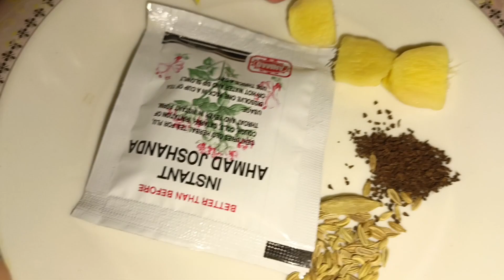Aj sara din both kam kiya || tabeer fatima family vlog || 3rd vlog,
tabeer Fatima family vlog
aj both kamm kiya
ghr k kamm
family vlog
pakistani vlog
Karachi vlog
village vlog
vlog video

Ghar Safaiyaan karty karty chakkar aa gaye || cleaning vlog || daliy routine || Tabeer Fatima vlogs,
ghr ki safai
daliy routine vlog
room cleaning vlog
kitchen cleaning vlog
Pakistani female vlogger
baldia town Karachi
new YouTube
cleaning vlog mom
cleaning vlog new hot salwar
pocha cleaning vlog
pk cleaning vlog
punjabi home clean vlog
cleaning indian vlog new
clean blog
cleaning vlog down
happy vlog cleaning
cleaning vlog shower
cleaning vlog hot
cleaning vlog
daily vlog cleaning hot
house cleaning new vlogs
hot cleaning new vlog
cleaning home vlog desi
punjabi vlog hot cleaning
wash vlog hot
cleaning transparent vlog
cleaning vlog very hot
deep cleaning vlog mom
deep cleaning vlog new
cleaning vlog bathing
cleaning vlog new bathing
jaya cleaning vlog
ivaning vlog new today
a cleaning vlog in maot washing cleaning vlog
home cleaning nighty vlog
cleaning vlog deep
cleaning vlog sadaf
wash blog
all hot cleaning vlog
daily vlog desi cleaning
full day cleaning vlog
family vlog cleaning
vlog desi clean
desi cleaning house vlogs
desi cleaning home vlog
clean vlog desi
cleaning wife vlog
my home cleaning vlog
hot cleaning daily vlog
cleaning vlog new latest
cleaning video
new cleaning vlvlogot cleaning vlog
new cleaning vlog
indian hot cleaning vlog

My First Day Of Ramadan 2O23
Iftaar Routine
ramadan daily routine
ramadan mubarak 2024
ramadan 2023 sehri iftar
ramadan vlogs
ramadan routine
pehla roza
ramadan day
food ramadan vlogs
Ramzan daliy routine
family vlog
daily routine video
today routine
rozy ki routine
Shari iftari routine
today Shari routine
iftar vlog
family vlog with tabeer Fatima
Ramzan in Pakistan
Pakistani female vlogger
saba ka jahaan

Iftaar Routine
ramadan daily routine
ramadan mubarak 2024
ramadan 2024 sehri iftar
ramadan vlogs
ramadan routine
pehla roza
ramadan day
food ramadan vlogs
Ramzan daliy routine
family vlog
daily routine video
today routine
rozy ki routine
Shari iftari routine
today Shari routine
iftar vlog
Ramzan in Pakistan
Pakistani female vlogger
saba ka jahaan
Pakistani main iftari routine
Pakistan main Shari iftari time